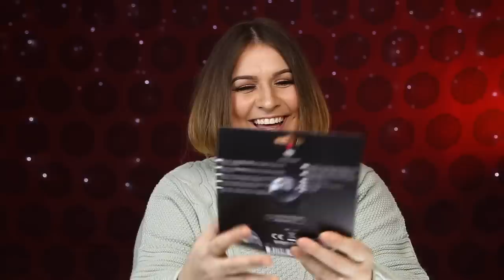Eşimin alışveriş süprizi / hayal kırıklığı türkce / Ebru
Eşim yurtdışında bulunurken bana da alışveriş yap diye rica ettim. 100 Tl lik, bakın bana neler aldı 😪

Mein Mann war für mich für 100 tl einkaufen

ＧＥＳＣＨＡ̈ＦＴＬＩＣＨＥ  ＭＡＩＬ
 hello(at)ebruerguner.de

ＦＡＱ
Abstammung: Türkisch
Verheiratet: Ja
Kinder: Sohn Hamza 6 Monate alt
Beruf: Visagistin, Kosmetikerin, Zahnmedizinische Fachangestellte
Youtuber seit: 2008
WOW BIS HIERHIN GELESEN DANN ZEIG ES MIR MIT : 🙉